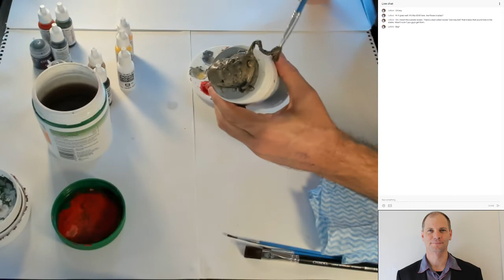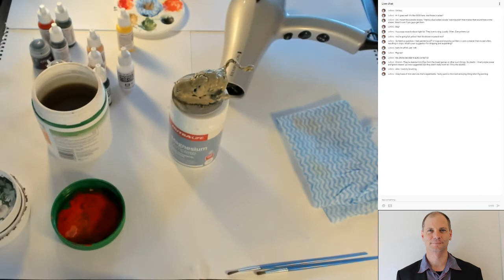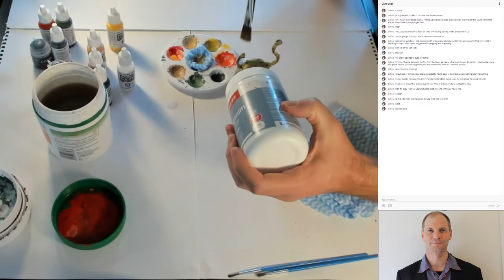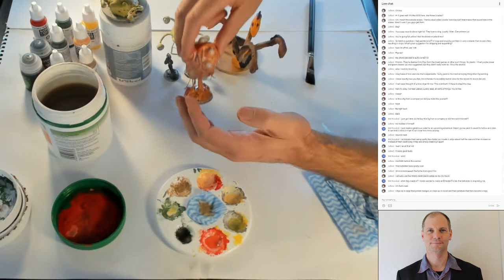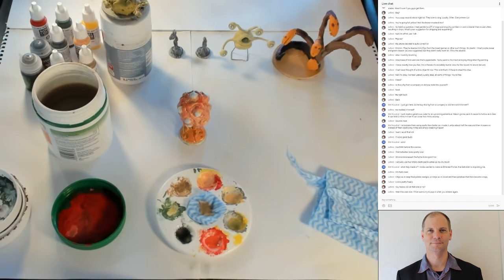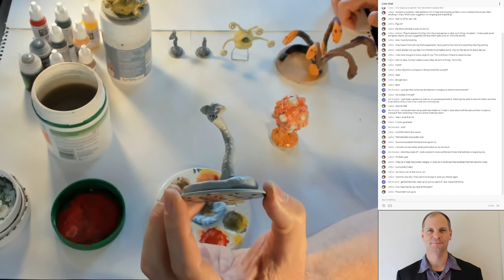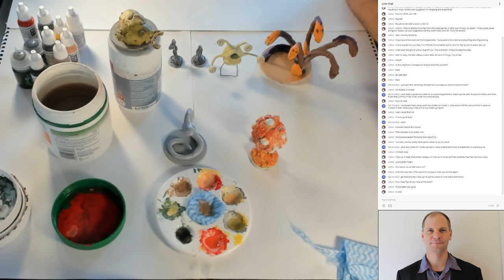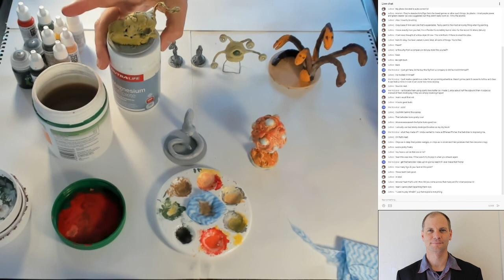D&D : Painting a Ochre Jelly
Live stream of ochre jelly miniature painting, for the game of dungeons and dragons. Video starts at 2:44.

Materials and equipment:
(1) Paint brushes (cheap and nasty) and Citadel large dry-brush.

(2) Paints (Vallejo 17 ml):  Colours are; black, white, tan, yellow and flesh.

(3) Plastic artist palette.